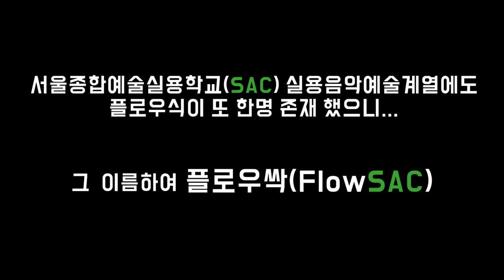[싹튜브] 묵직한 붐뱁으로 SAC 플로우식이라 불리는 SAC 실용음악 차현승!!